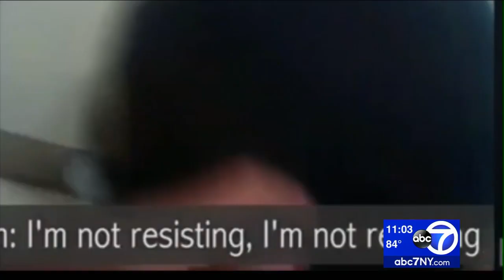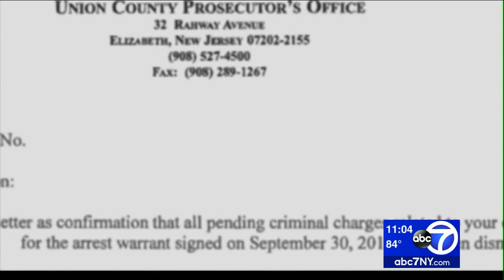Officer indicted after beating of suspect caught on video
A police officer in Elizabeth, New Jersey is suspended without pay and facing the charge of simple assault after a man in custody was severely beaten.

The video, which has been edited by the victim's attorney, is violent and disturbing to watch.